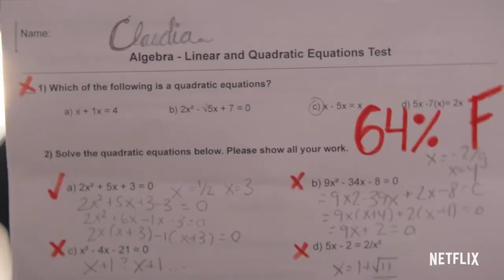THE BABY-SITTERS CLUB (2020) Meet the girls from the Club! | Netflix Teen Series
Meet Kristy, Claudia, Stacey, Mary Anne, and Dawn from the Baby-Sittes Club -  "It's more than a club, they're best friends!

 Join in on the fun when

The new show based on the best-selling book series by the same name follows the friendships and adventures of Kristy Thomas (Sophie Grace), Mary-Anne Spier (Malia Baker), Claudia Kishi (Momona Tamada), Stacey McGill (Shay Rudolph), and Dawn Schafer (Xochitl Gomez) as they start their babysitting business and all while navigating middle school and growing up.

Everyone has to grow up, but no one has to do it alone.

Starring Sophie Grace, Malia Baker, Momona Tamada, Shay Rudolph and Xochitl Gomez
TheBabySittersClub premieres on Netflix on July 3rd."